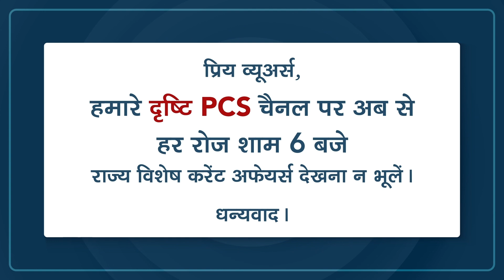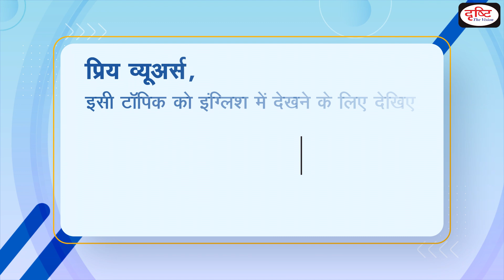Volunteers To Verify Data Received Through PPP Scheme In Haryana – Daily Current News I Drishti IAS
Haryana chief minister said that 2.73 crore people from about 67 lakh families of the state have declared their data through the Parivar Pehchan Patra (PPP).Volunteers are being engaged to verify the families whose economic and social status has been received in the PPP scheme.1,485 people of the state have registered to work voluntarily on the Samarpan Portal so far.

1. Videos by Dr. Vikas Divyakriti To

2. Concept Talk- By Dr. Vikas Divyakirti

6. To The Point- Special

8. UPSC PT Prelims Practice Quiz